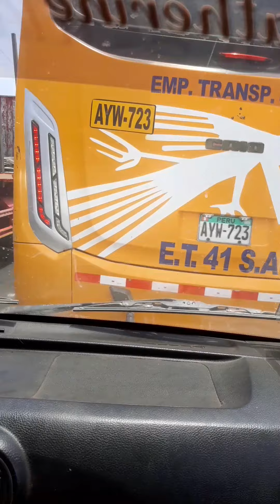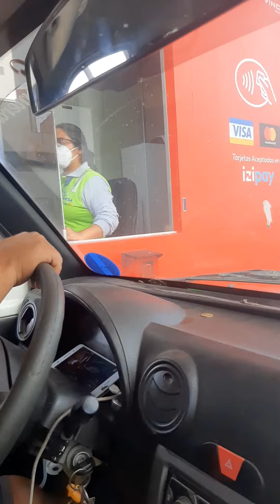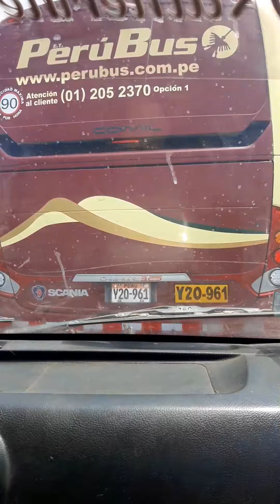De Pro (Comás) hasta Puente Benavides (Surco) en Colectivo por la Línea Amarilla - pasaje s/7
Listen My Soongs

Clases de Tatuajes.
Para Iniciantes y Avanzados.
Para de Sufrir y Aprende todas las Tecnicas de Vanguardia.

Tatuando en Surco - Ovalo Higuereta.
Ya puedes Reservar tu cita.
Cada Tatuaje es un Diseño Unico y Exclusivo para cada Cliente.
No Copy.
Tatuando en Lima !!!